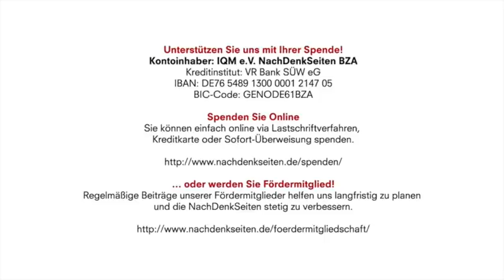Butterwegge über Corona-Hilfen: „Die Armen werden bewusst nicht bedacht“ | NDS | 17.12.2020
Kontoinhaber: IQM e.V. NachDenkSeiten BZA
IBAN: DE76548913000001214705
BIC-Code: GENODE61BZA

Butterwegge über Corona-Hilfen: „Die Armen werden bewusst nicht bedacht“ | Marcus Klöckner | NachDenkSeiten-Podcast | 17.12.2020

Noch im Mai forderte der Armutsforscher Christoph Butterwegge im NachDenkSeiten-Interview einen „Corona-Soli“ für die Armen. Sein Ruf blieb von politischer Seite ungehört. In einem aktuellen Interview mit den NachDenkSeiten spricht Butterwegge im Hinblick auf die Corona-Hilfen von einem „weißen Fleck in der Förderlandschaft“. Während die Politik Konzerne wie BMW mit sehr viel Geld unterstütze, blieben die Armen nach wie vor auf der Strecke. Er kommt zu dem Fazit: „Nicht das Coronavirus ist unsozial, sondern eine reiche, unter dem Einfluss des Neoliberalismus stehende Gesellschaft, die ihre armen Mitglieder zu wenig vor den Infektionsrisiken und den wirtschaftlichen Verwerfungen der Pandemie schützt.“ Von Marcus Klöckner.
Prof. Dr. Christoph Butterwegge hat von 1998 bis 2016 Politikwissenschaft an der Universität zu Köln gelehrt.
Lesetipp: Butterwegge, Christoph: Ungleichheit in der Klassengesellschaft. Neue Kleine Bibliothek 294, Paperback. September 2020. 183 Seiten. 14,90 Euro.
Lesetipp: Butterwegge, Christoph: Die zerrissene Republik. Wirtschaftliche, soziale und politische Ungleichheit in Deutschland. Beltz Juventa. 20. November 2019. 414 Seiten. 24,95 Euro.

Artikel veröffentlicht am: 17. Dezember 2020 um 9:07
Autor: Marcus Klöckner im Interview mit Christoph Butterwegge (verantw. Redaktion)